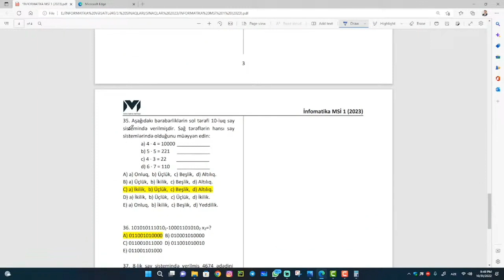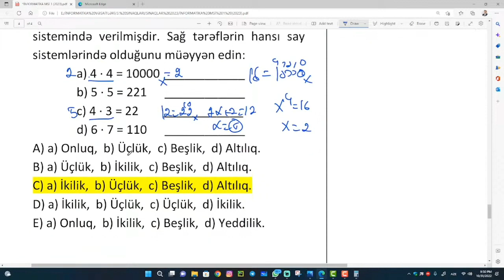Amin müəllim |İnformatika-5 ədəd sual izahı